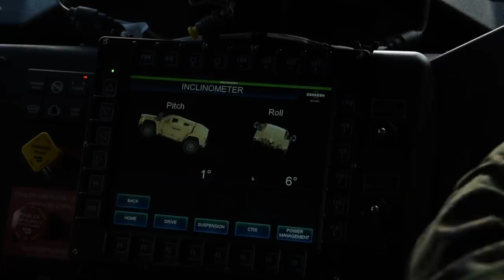Joint Light Tactical Vehicle (JLTV) Showing Its Overall Capabilities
A few video episodes as U.S. Marines demonstrate the capabilities of the new Joint Light Tactical Vehicle(JLTV).

The Joint Light Tactical Vehicle is a U.S. Army, U.S. Marine Corps and Special Operations Command program to partially replace the Humvee fleet with a family of more survivable vehicles having a greater payload.

Credits: U.S. Marine Corps videos by Lance Cpl. Molly Hampton, Cpl. Paul A. Ochoa, Sgt. Bryce Hodges

Thumbnail Credit: U.S. Marine Corps photo by Staff Sgt. Timothy Smithers

Derivative works: Military Archive

►Know a second language? You could help bring videos to a wider audience via the following